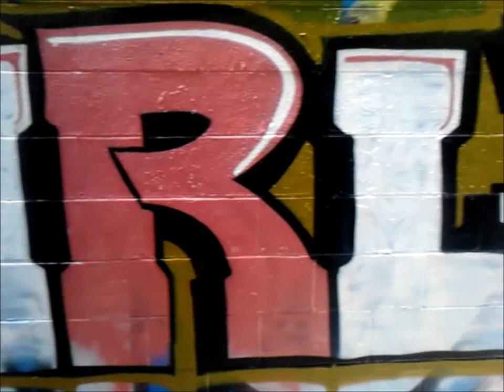Mino TCK Mural CHI ROCK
Daytime painting with the homie Mural TCK CHI ROCK NATION CHAPTER 6. Dedicated to AERO TCKING